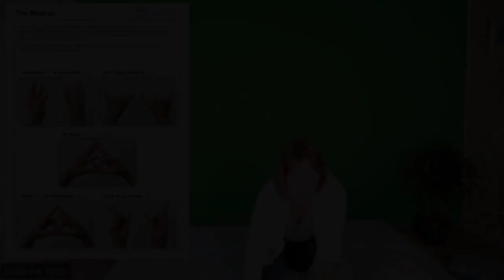Mudras of the Eight Extraordinary Vessels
This was student zoom in June 2024. In it I explore the mudras that I have developed for the Extraordinary Vessels. I explain how I developed them - I am using their regulating points. There is a diagram of the mudra in the video to help you see them. Then I do a simple exercise for each pair of Vessels with their mudra and then we do a final meditation with the mudra. I hope you enjoy my video. There are 8 Vessels, in four pairs, so there are 4 mudras with one mudra for all of the Vessels. The Vessels are: Governing (Du), Conception (Ren), Girdle (Dai), Penetrating (Chong), Yin and Yang Stepping (Qiao) and Yin and Yang Linking (Wei).